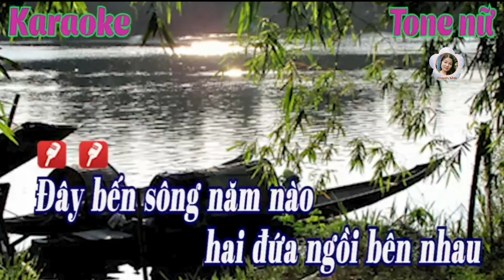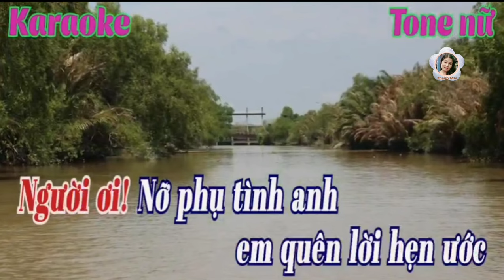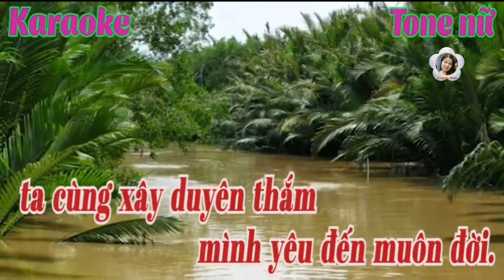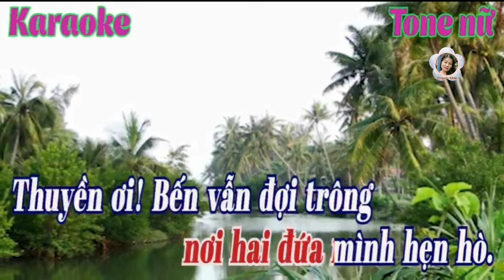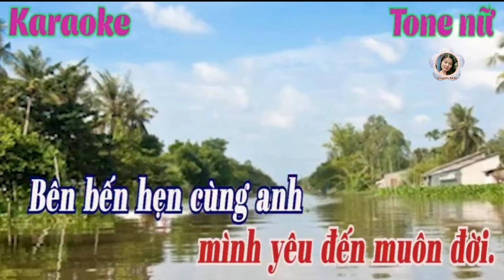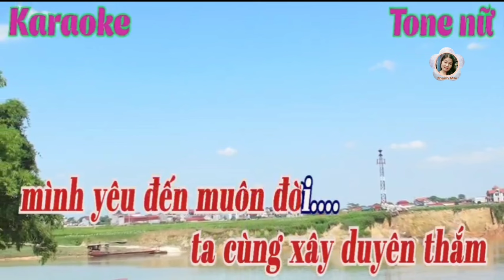BẾN VẮNG ĐỢI THUYỀN Karaoke tone nữ | Sáng tác Thanh Mai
- Ca khúc mới sáng tác của Thanh Mai, cám ơn cả nhà đón nhận và ủng hộ💕